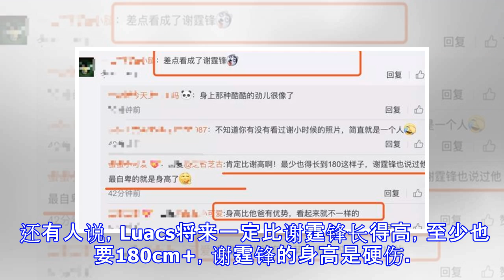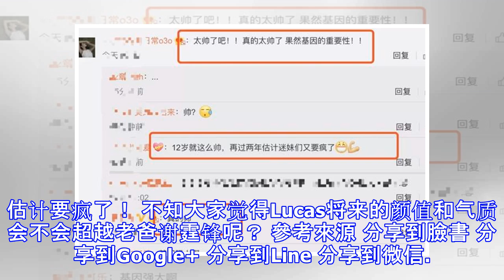Lucas身高超越张柏芝，完美继承父母好基因！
leelee 藝人故事 檢舉此篇 Lucas身高超越张柏芝，完美继承父母好基因！ 原创 娱乐EMBA 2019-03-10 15:15:44 张柏芝去年产下三胎“小王子”，近期又把精力挪到了大儿子身上。今天一大早，张柏芝晒出大儿子Lucas的近照，并配文：“一到楼下见到有个男仔，原来是自己的仔，真是不敢相信他们长大的速度已经快过天气变化，每天高几寸，现在已经高过我了。” 照片中，Lucas着黑色外套，低着头专心玩手机，认真起来很是帅气。 还有网友倒过照片来看，从桌子的倒影来看是不是很帅呢？ 看到照片，很多网友都说长得真像谢霆锋，Lucas的霸道总裁风真是帅死啦。 还有人说，Luacs将来一定比谢霆锋长得高，至少也要180cm+，谢霆锋的身高是硬伤。 话说Lucas近年变化真不小，从2007年8月他出生开始，就一直成长在观众的视线中。 张柏芝离婚后，一个人带娃那阵，Lucas只有几岁，前两年一家人一起出万，Lucas也只比弟弟Quintus高一点。 不过在他去年11岁生日时，与一群小朋友在一起，他已经长大了不少，俨然一个小哥哥的姿态坐在中间。 众所周知，谢霆锋身高不高，与王菲走在一起都要矮一截。 短短一年，Lucas的身高已经超越张柏芝，看来这个小帅哥真是完美继承了父亲的高颜值和母亲的好身材啊！ 今天有不少粉丝感慨：12岁就这么帅，再过2年迷妹估计要疯了！ 不知大家觉得Lucas将来...